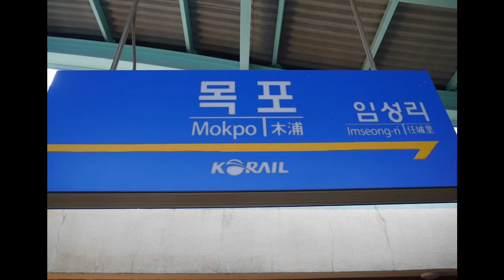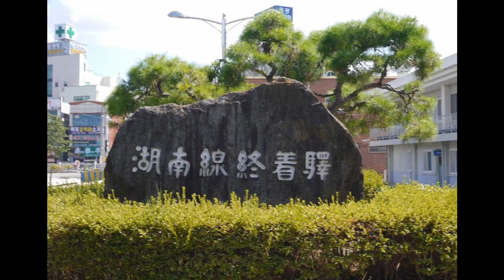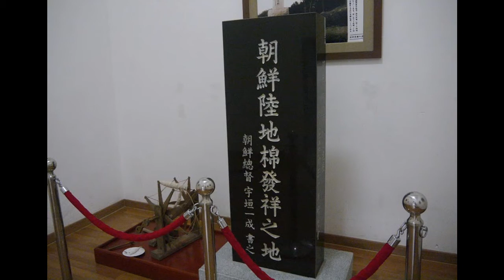木浦探訪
韓国にある旧日本領事館など紹介します